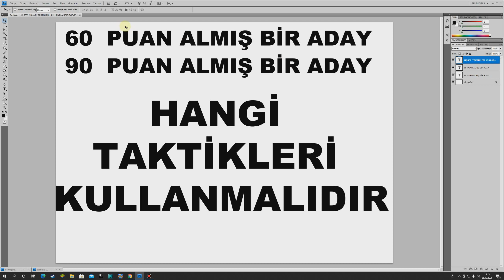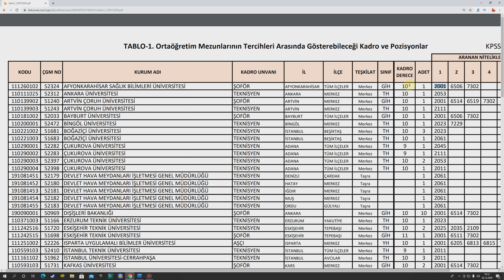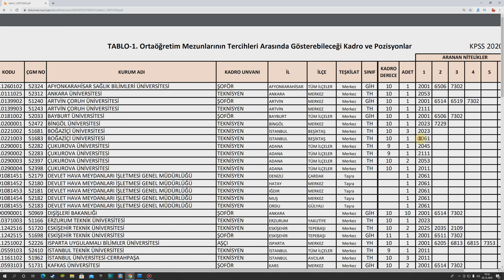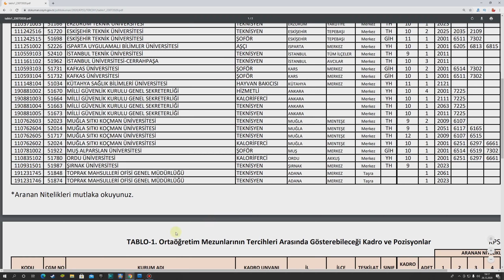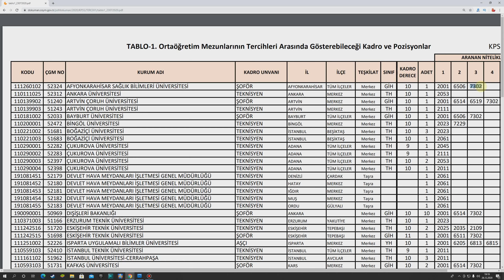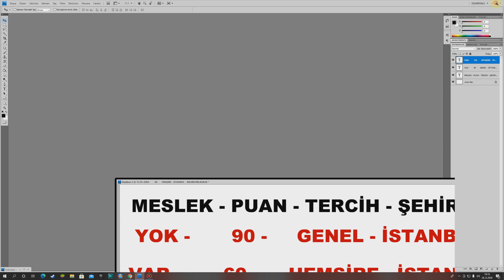Kpss Orta Öğretim Tercih Kılavuzu 2020 - Kpss 60 Puan Memur Alımı - Kpss Ortaöğretim Memur Alımı